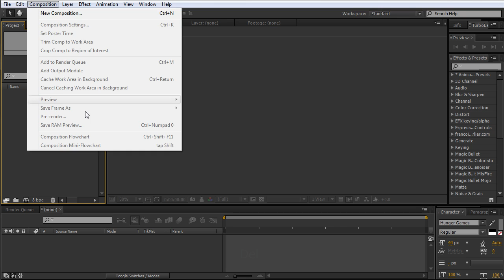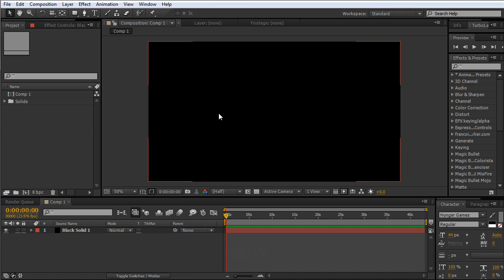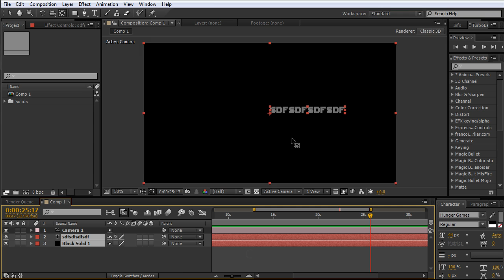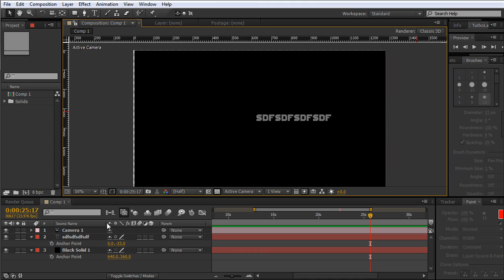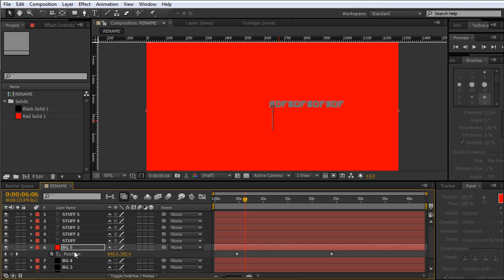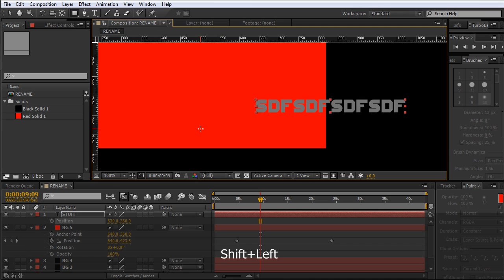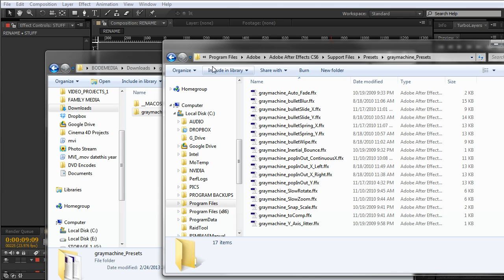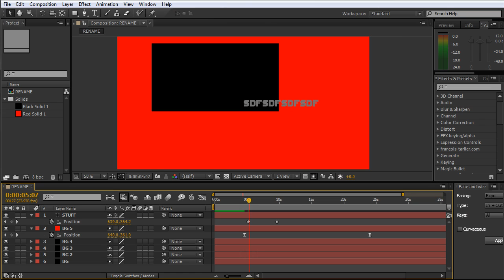Advanced Text Treatments in After Effects: After Effects Review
Lesson 2 of 12, a Tuts+ course on Advanced Text Treatments in After Effects taught by David Bode. Become a Tuts+ member to get access to hundreds of new courses and eBooks!